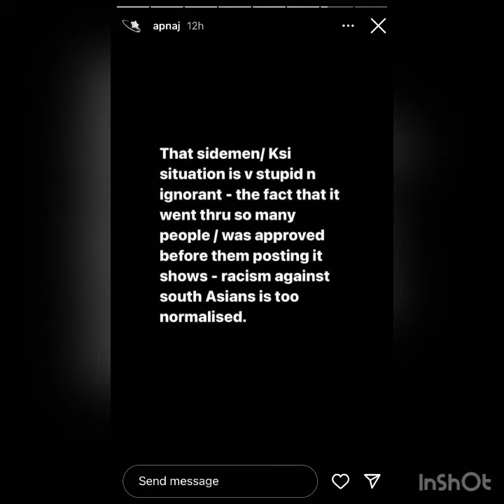Apnaj speaks on Sidemen Sunday situation and Ksi saying a racial slur ‘p*ki’